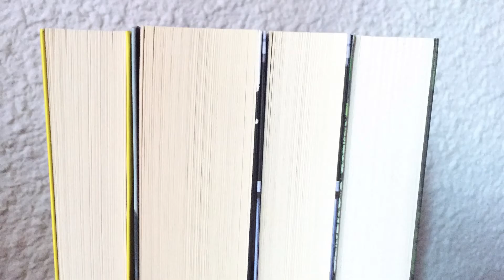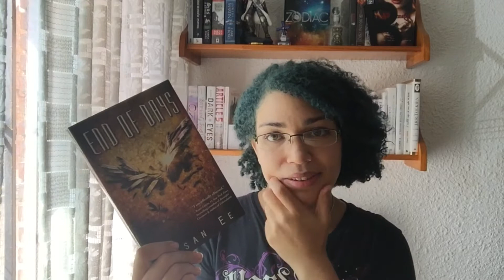IMM Vlog #27 Julio/Agosto/Septiembre Ersla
Aquí tenéis el IMM de fin de verano, poquitos libros pero ¡geniales!